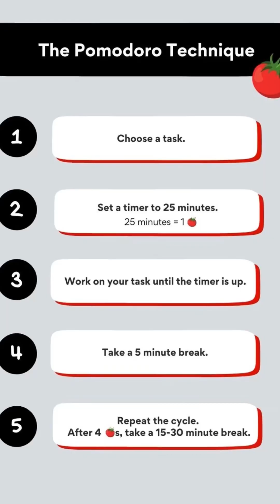How to improve your focus?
100 days - 100 Reels Challenge! - How to improve your focus?

1. Get rid of distractions
2. Coffee in small doses helps to focus
3. Pomodoro technique - I use it. Deep reading.
4. Dedicated time for social media - my friend use social media in laptop
5. Exercise regularly
6. Diet - spinach, broccoli, salmon fish, berries - blueberries, strawberries, raspberries, etc., walnuts and nuts rich in protein
7. Get enough sleep - 7 hours for me
8. Don’t do multitask - one task - focus on it. Read deep work
9. Mindfulness - live in the present
10. Try meditation - it is not that complex. Sit and watch your thoughts
11. Take short breaks
12. Practice -  Building your mental focus is not something that will happen overnight. TRAIN your BRAIN
13. Work offline - away from internet
14. To do list - Writing things down
15. Connect with nature
16. Listen to music